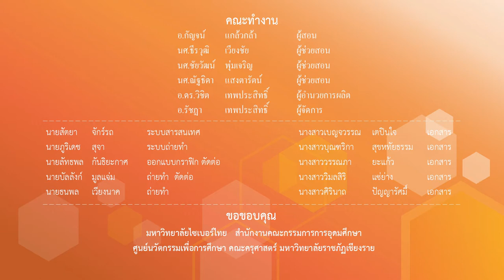การถวายบังคม